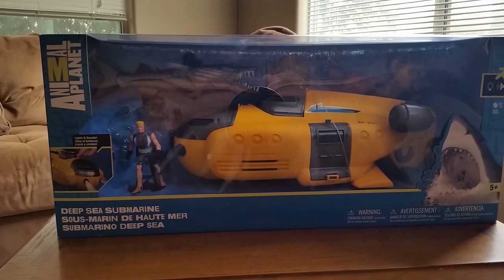Nerf War: Sinister Centipede Toy Insect Terror! Giant Bug Toy Chases Ethan and Cole.insi Nerf 325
Nerf Deploy